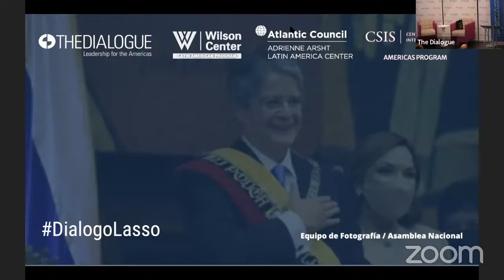A Conversation with Ecuadorian President Guillermo Lasso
President Guillermo Lasso’s White House meeting with President Joseph Biden on Monday comes on the heels of the US-Ecuador Partnership Act’s inclusion in the National Defense Authorization Act. The legislation and the presidential visit reflect the depth and breadth of the bilateral relationship, including the two countries’ shared interest in bolstering democracy during this time of democratic backsliding in the Americas. The US-Ecuador Partnership Act marks the first time in the history of the US Congress that legislation has been approved that is dedicated solely to the US-Ecuador bilateral relationship. This legislation will increase US cooperation with the government of Ecuador on initiatives that expand bilateral economic and commercial ties, advance inclusive economic development, deepen security and law enforcement assistance, support democracy, the rule of law and human rights, and strengthen environmental protections and stewardship.

The Inter-American Dialogue, the Adrienne Arsht Latin America Center at the Atlantic Council, the Wilson Center Latin America Program, and the Center for Strategic International Studies Americas Program are pleased to welcome President Guillermo Lasso for a discussion on next steps to advance US-Ecuador relations following the presidential bilateral meeting, as well as on the outlook for democracy in the Western Hemisphere.

For more information on the US-Ecuador relationship visit the Inter-American Dialogue conversation with Ambassadors Ivonne A-Baki and Michael Fitzpatrick from December 7, 2022, titled Ambassador Dialogues: US-Ecuador Relations.

Follow this event on Twitter at DialogoLasso, @The_Dialogue, @ACLatAm, and @CSISAmericas.

Please note that this event will be held in Spanish. Simultaneous interpretation will be available on Zoom.